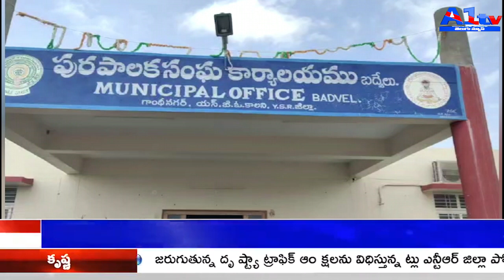భారత ప్రజాతంత్ర యువజన సమాఖ్య డివైఎఫ్ఐ బద్వేల్ పట్టణకమిటీ ఆధ్వర్యంలో మున్సిపల్ చైర్మన్ కి వినతిపత్రం